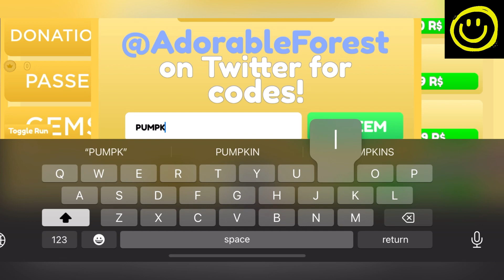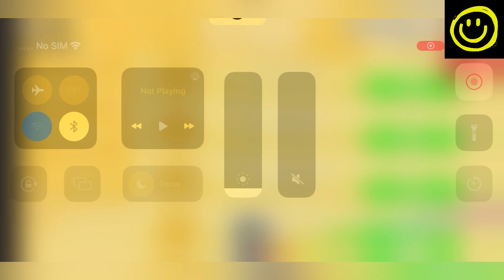⚡️ New ⚡️ ROBLOX BREADWINNERS CODES - CODES FOR ROBLOX BREADWINNERS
Welcome

Thanks